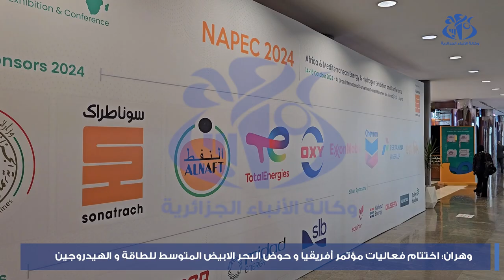وهران: اختتام فعاليات مؤتمر افريقيا وحوض البحر الأبيض المتوسط للطاقة والهيدروجين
وهران ( وأج ) - شهدت الطبعة ال 12 لمعرض ومؤتمر إفريقيا وحوض البحر الأبيض المتوسط للطاقة والهيدروجين "ناباك 2024"، التي اختتمت فعاليتها اليوم الأربعاء بوهران، إبرام عدد كبير من اتفاقيات التعاون بين المشاركين مما يؤكد النجاح المتنامي لهذه التظاهرة الاقتصادية، حسبما أفاد به المدير العام للتظاهرة جعفر ياسيني.